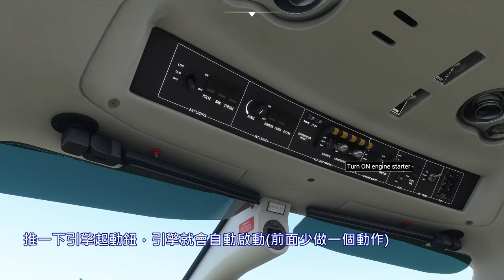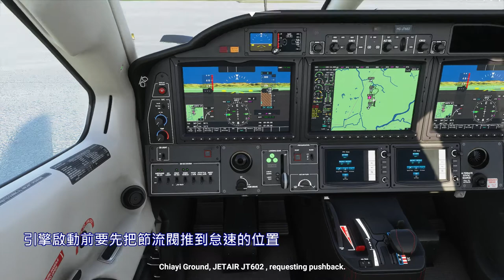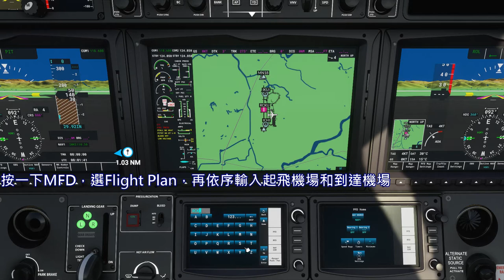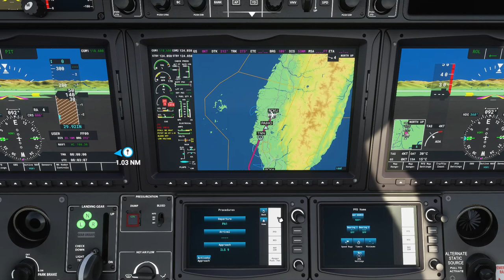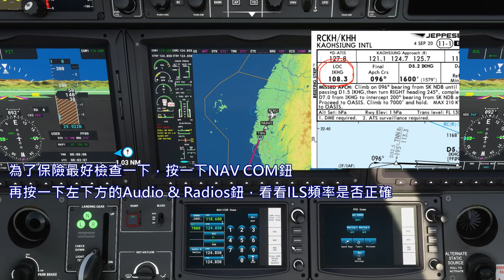Microsoft Flight Simulator 2020 TBM 930冷艙啟動及導航設定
本來是想拍冷艙啟動到起飛導航到ILS降落全記錄的..
但我的FS2020怪怪的..老是在Taxi時..G1000/3000的PFD就會掛掉..看不到高度設定, 飛行高度和速度..因此只留發動和設定的部份..

TBM 930冷艙啟動及G3000導航設定
如有錯誤請指正，謝謝！